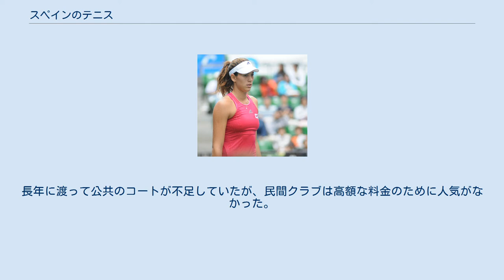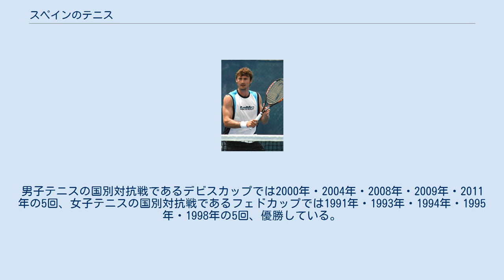スペインのテニス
スペインのテニスについて説明する。
 スペインにテニスがもたらされたのは1880年代から1890年代だとされている。
1892年にはスペイン最古のテニスクラブであるウエルバ・ローンテニス・クラブ・リオ・ティントが設立された。
スペイン全土を管轄する競技連盟として、1909年にスペイン王立テニス連盟(RFET)が設立された。
 スペインでテニスは長らくエリート層のスポーツとみなされており、他のラケットスポーツ同様に大衆からの人気を集めるのには時間がかかった。
長年に渡って公共のコートが不足していたが、民間クラブは高額な料金のために人気がなかった。
しかし今日では、スペインは世界有数のテニス大国となっている。
 特に全仏オープンなどクレーコートの大会で多くの優勝者を輩出している。
男子テニスの国別対抗戦であるデビスカップでは2000年・2004年・2008年・2009年・2011年の5回、女子テニスの国別対抗戦であるフェドカップでは1991年・1993年・1994年・1995年・1998年の5回、優勝している。
スペインのテニス大会では、マドリード・オープン（男女）、バルセロナ・オープン（男子）、バルセロナ・オープン（女子）、バレンシア・オープン（男子、2015年まで）、アンダルシア・テニス・エクスペリエンス（女子、2011年まで）などの大会がツアーに組み込まれている。
 世界ランキングで最高位10位以内に入った選手。
太字は現役選手。
 4大大会で準優勝以上の成績を上げた選手。